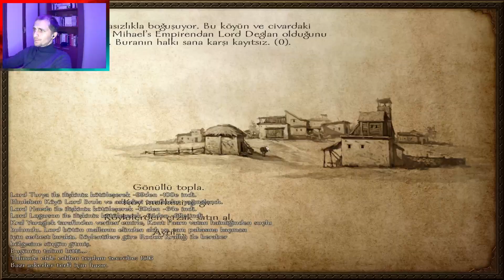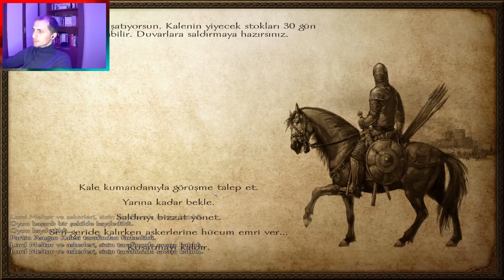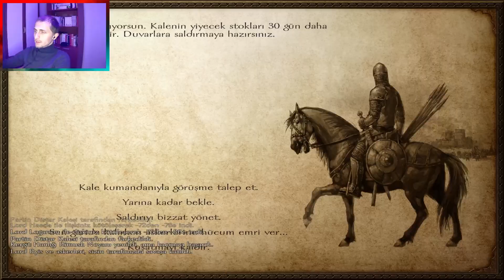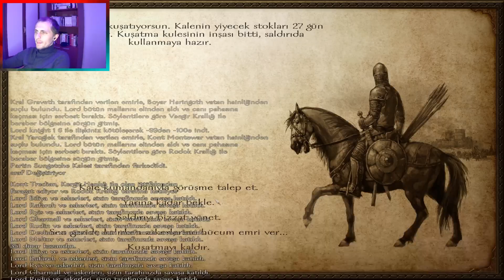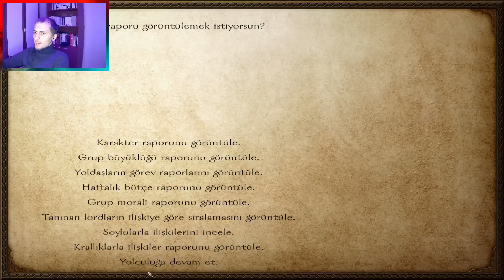KERGİTLERİN SONU | Mount Blade Warband | 52.Bölüm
Kanalıma hoşgeldiniz. Warband Full Fetih Serisi 'nin 52. Bölüm 'ünde Kergit Hanlığı 'na son veriyoruz. Son 5 kalelerinin tamamını tek bölüm içerisinde fethetmeyi başardık Keyifli seyirler.

Çekilişe katılma şartları:

2-Beni Instagramdan takip et
3-Instagram sayfamdaki çekiliş postunun altına yorum yazmayı unutma

-DUYURU-

ÇEKİLİŞ 1000 ABONEYE ULAŞTIĞIMIZDA ÇEKİLECEKTİR. KAZANANLAR KATILIMCILAR ARASINDAN RASTGELE SEÇİLECEKTİR. ÇEKİLİŞTE ÇIKAN İLK KİŞİYE 300₺ , İKİNCİ KİŞİYE 150₺ , ÜÇÜNCÜ KİŞİYE DE 50₺ STEAM KUPONU VERİYORUM. KAZANAN OLABİLMEK İÇİN SENDE KATILMAYI UNUTMA!